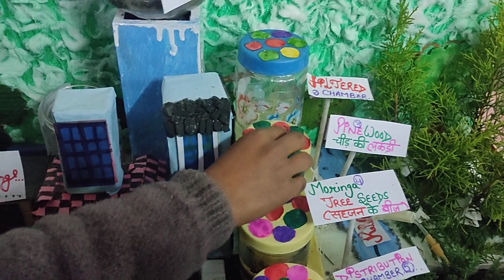Children Science Congress Churah मॉडल किस तरह इतना छोटा सा बच्चा बता रहा है इस मॉडल द्वारा पानी साफ